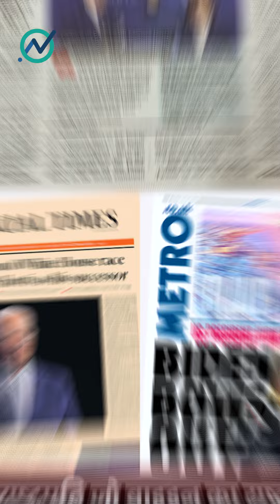WATCH | 23 साल बाद सामने आया 9/11 आतंकी हमले का नया वीडियो!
Do you want us to cover more on the US elections?

[US Election, 9/11 Attack Video, Donald Trump, Joe Biden, US President, Kamala Harris]